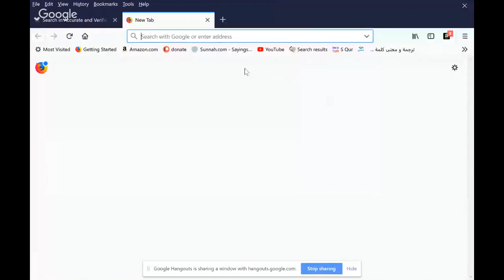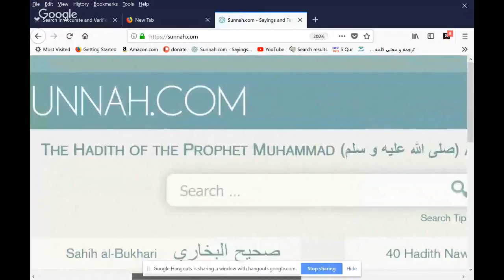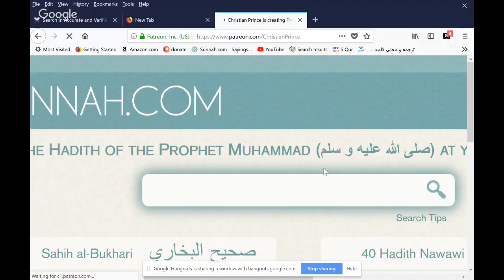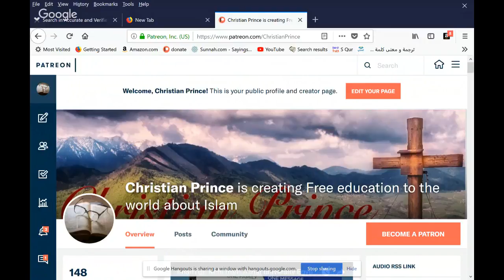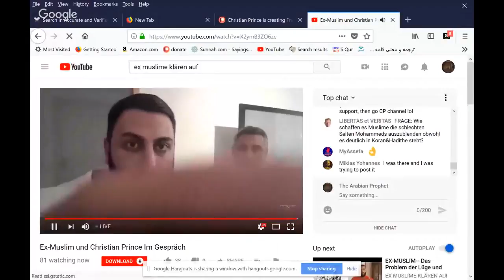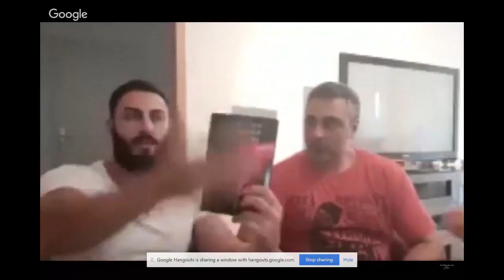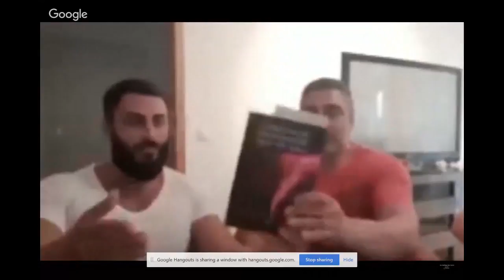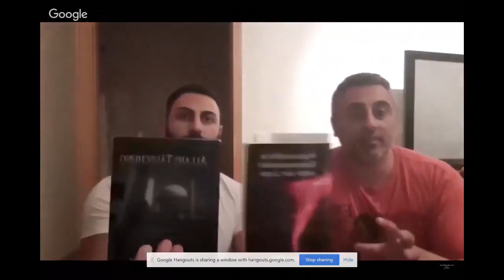Christian Prince - Live Chat with Brother Amir from Germany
YouTube Channels (CP may live-stream from one or the other at any given time).